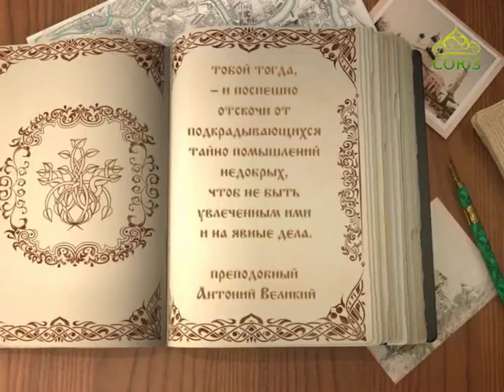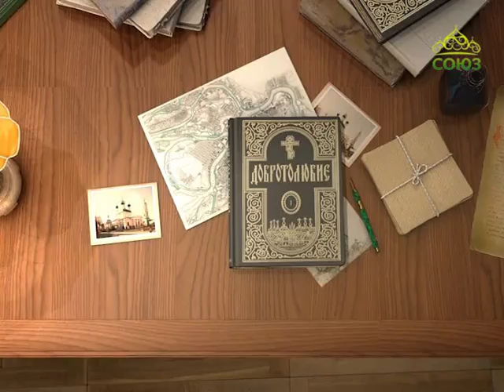Читаем Добротолюбие. Слово 51